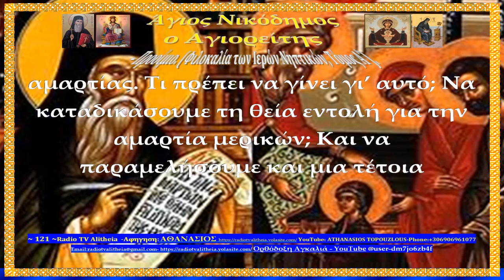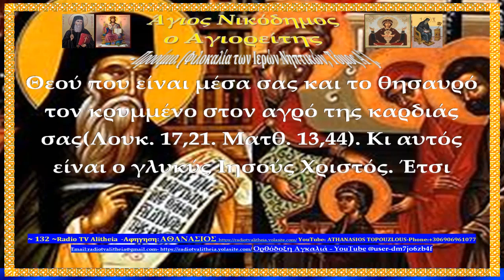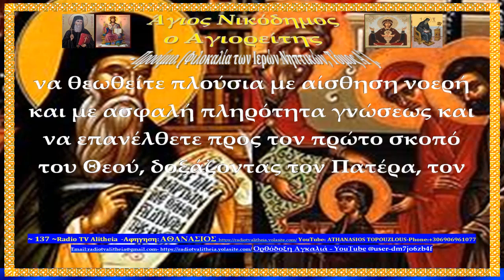φιλοκαλία ΑΓΙΟΣ ΝΙΚΟΔΗΜΟΣ Ο ΑΓΙΟΡΕΙΤΗΣ Προοίμιο rtva